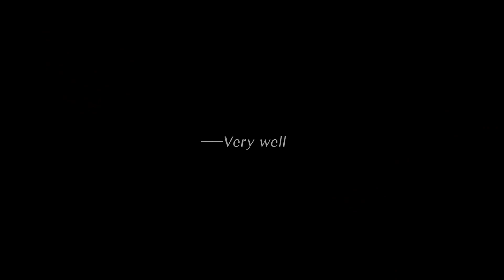Tokyo Xanadu {Part 75} Final Chapter - Opening Assault on Pandora & Box - Road of Interstice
As expected, there's a lengthy opening scene as we start our assault on Pandora's Box.  I'm splitting this first portion up into four videos as there are four separate dungeons to tackle before we get to the final fight.  At least, that's what it looks like.